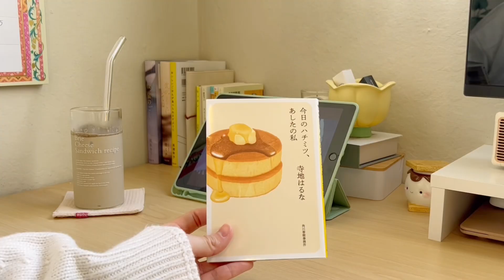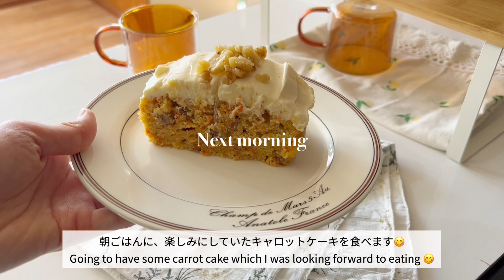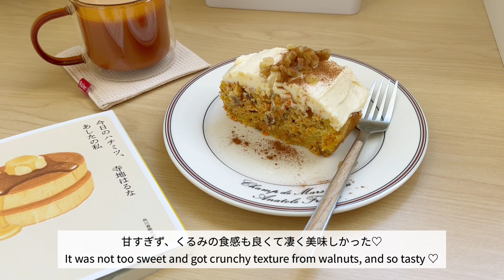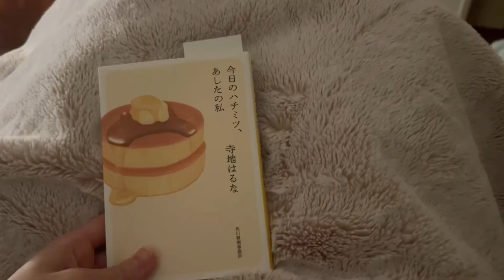My ordinary days, cozy weekend vlog🍰 carrot cake, home cook, tidy up, Japanese living in the US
週末にキャロットケーキ作りに
初挑戦してみました🥕🍰

何か参考になれば嬉しいです！

I made carrot cake for the first time on weekend🥕🍰